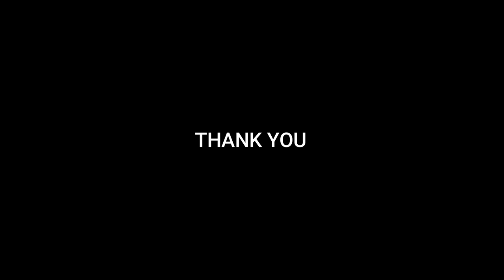Chad Shukra Festival Jowai 2022 || Vlog|| Seiñraij Jowai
Chad Sukra wa kmen wa suk ia ph waroh.
Thanks to Wanphrang and Rida for being with me.